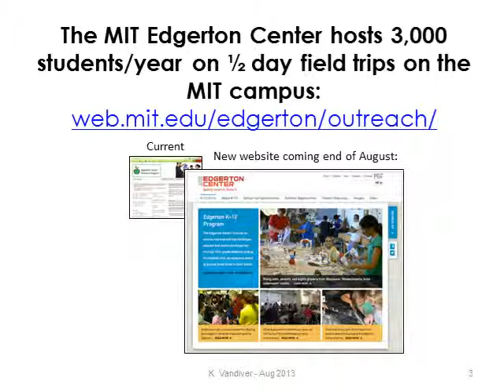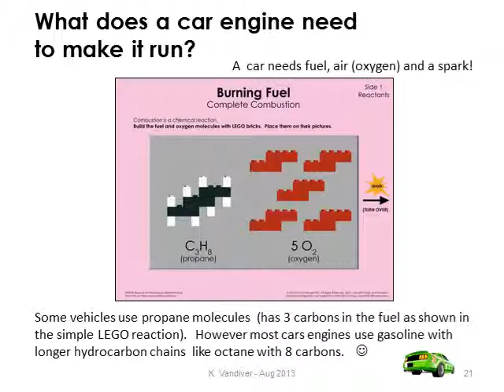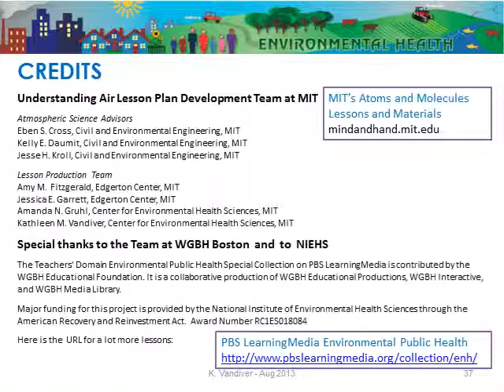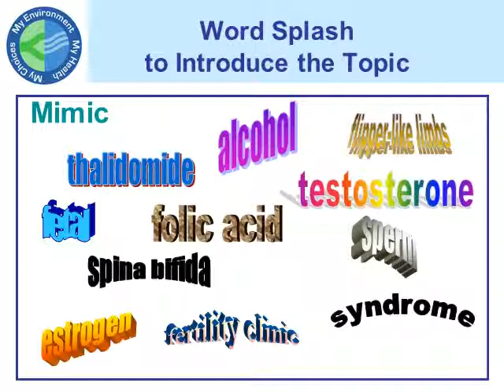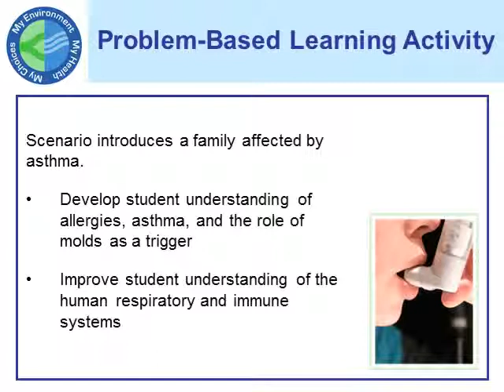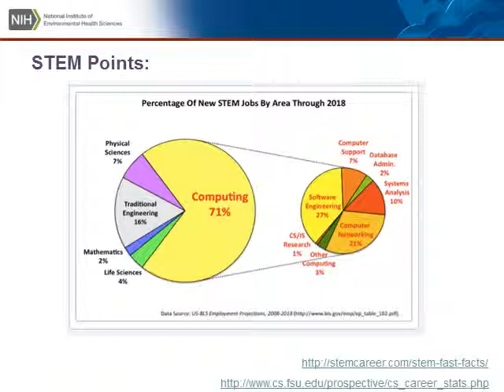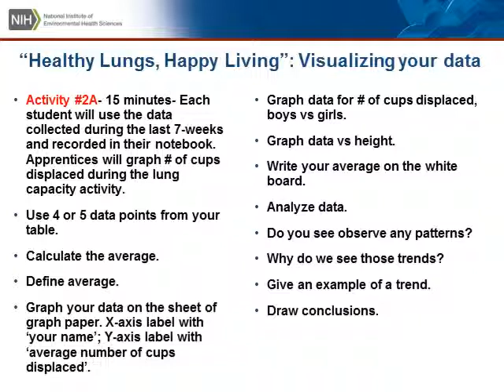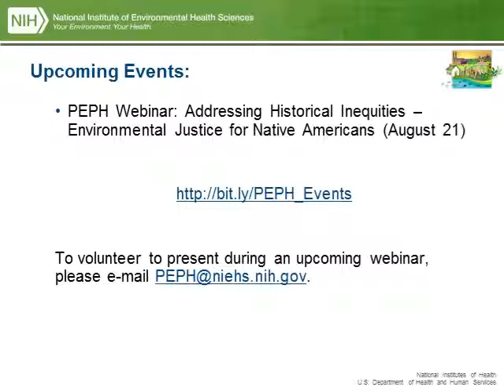PEPH Webinar: Reaching Our STEM Potential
This presentation was arranged by the NIEHS Partnerships for Environmental Public Health program and conducted on August 9, 2013. In this webinar, the speakers shared insights into the many resources and tools developed by NIEHS grantees and other groups to increase the proficiency of students' performance in the science, technology, engineering, and math (STEM) fields.